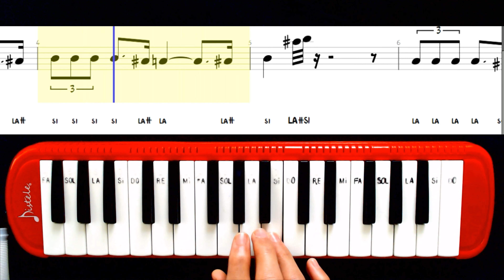Tutorial // Cómo tocar "Directed by Robert B. Weide" (meme) en tu Melódica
¡¡MUCHAS GRACIAS!! ❤❤❤

Su nombre aparece al final de vídeos virales de humor hechos por personas sin ninguna relación entre sí: Dirigido por